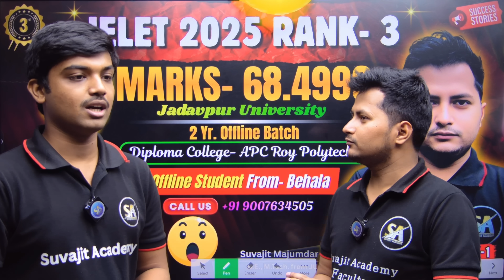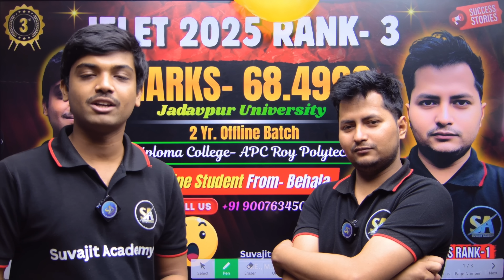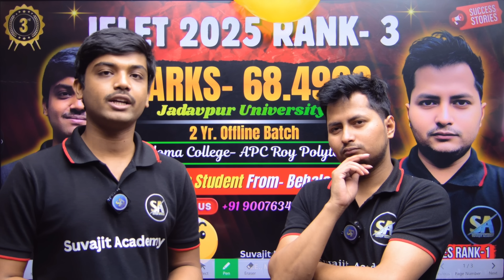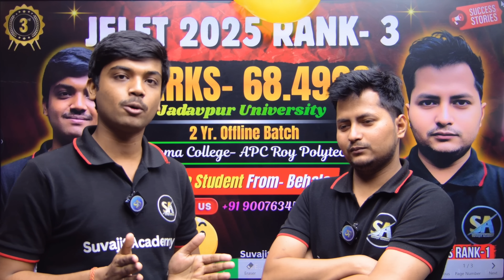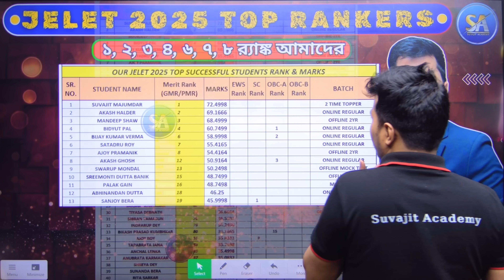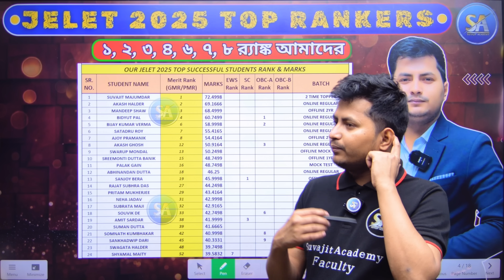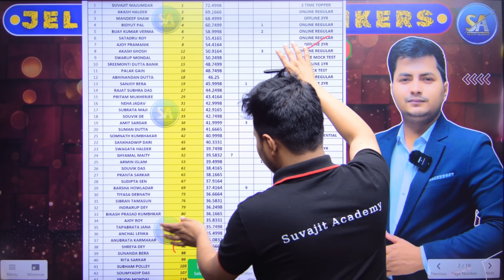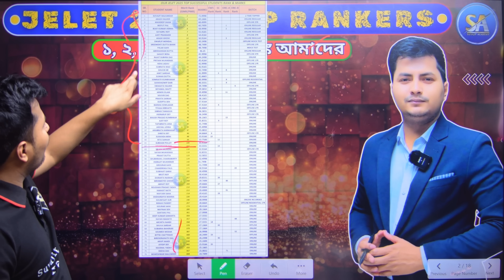JELET 2025 Exam Rank 3 Marks 68.4999 | Mandeep Shaw Offline Batch Student | Jelet Rank Success Story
* JELET Exam preparation Number 1 Coaching Institute
* JELET 2025 Exam Top Rankers Successful Students Big Celebration

Course Link Name- JELET 2026 ULTIMATE LIVE BATCH

SUVAJIT SIR
You can crack these entrance exam-
JEE MAIN & ADVANCE (IIT) | NEET | WBJEE | JELET | DIPLOMA
STUDENTS: XI - XII (CBSE / ISC / WBCHSE & OTHERS)

➡️ For Further Details:
ADDRESS: 1st Floor  2 Central Road  Jadavpur 8B Bus Stand  Opposite Gate No. 2 - Jadavpur University   Kolkata- 700032  WB.

JELET 2025 Exam Rank 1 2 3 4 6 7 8 Rankers List | JELET Number 1 Top Coaching Institute JELET Result